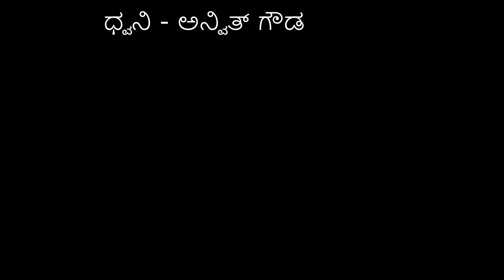ಆಕಾಶದಿಂದ ಬೀಳುತ್ತಿರುವ ಚೀನಾದ ರಾಕೆಟ್: ಲಾಂಗ್ ಮಾರ್ಚ್ ೫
ಮೇ ೭ ಅಥವಾ ೮ರಂದು ಬಾಹ್ಯಾಕಾಶದಿಂದ ಹತ್ತು ಮಹಡಿಯ ಕಟ್ಟಡದಷ್ಟು ದೊಡ್ಡದಾದ ಒಂದು ಭಾರಿ ವಸ್ತು ಭೂಮಿಗೆ ಬಂದು ಬೀಳಲಿದೆ.

ಇದು ಚೀನಾದ ಅತಿ ದೊಡ್ಡ ರಾಕೆಟ್ ಲಾಂಗ್ ಮಾರ್ಚ್ ೫ರ ಮುಖ್ಯ ಭಾಗವಾದ ಬೂಸ್ಟರ್.

ಚೀನಾ ಬಾಹ್ಯಾಕಾಶದಲ್ಲಿ ಪ್ರಯೋಗ ನಡೆಸಲು ಟಿಯಾನ್ ಗ್ಯಾಂಗ್ ಅಥವಾ ಸ್ವರ್ಗದ ಅರಮನೆ ಎಂಬ ಅಂತರಿಕ್ಷ ನಿಲ್ದಾಣವನ್ನು (Space station) ನಿರ್ಮಿಸುತ್ತಿದೆ. ಅದಕ್ಕೆ ಸಾಮಗ್ರಿಯನ್ನು ಪೂರೈಸಿಕೊಳ್ಳಲು ಈ ರಾಕೆಟನ್ನು ಬಳಸಿಕೊಳ್ಳುತ್ತಿದೆ.

೨೪,೦೦೦ ಕೆ.ಜಿ.ಯಷ್ಟು ತೂಕದ ಈ ರಾಕೆಟ್ನ ಭಾಗ ಅಮೇರಿಕಾದ ಅಥವಾ ಸೂಡಾನ್ ದೇಶದ ಮೇಲೆ ಬೀಳುವ ಅಪಾಯವಿದೆ.

ಬಾಹ್ಯಾಕಾಶಕ್ಕೆ ಕಳುಹಿಸಿದ ನಂತರ ರಾಕೆಟ್ಗಳ ಭಾಗಗಳು ಭೂಮಿಗೆ ಸುರಕ್ಷಿತವಾಗಿ ಹಿಂತಿರುಗುವಂತೆ ಎಚ್ಚರವಹಿಸುವುದು ತುಂಬಾ ಮುಖ್ಯ.

ರಾಕೆಟ್ನ ಕೆಳಗಿನ  ಭಾಗಗಳು ಉಡಾವಣೆಯಾದ ನಂತರ ತಕ್ಷಣ ಕ್ಷೇಮವಾಗಿ ಬಿದ್ದರೆ ಮೇಲಿನ ಭಾಗಗಳನ್ನು ನಿಯಂತ್ರಿತವಾಗಿ ಹಿಂದಿರುಗುವಂತೆ ಮಾಡಿ, ಯಾರೂ ಇಲ್ಲದ ಸಮುದ್ರದ ಸ್ಥಳಗಳಲ್ಲಿ ಬೀಳಿಸುತ್ತಾರೆ.

ಆದರೆ ಚೀನಾ ಈ ಕೆಲಸವನ್ನು ಮಾಡುತ್ತಿಲ್ಲವೆಂಬ ಟೀಕೆ ಕೇಳಿಬರುತ್ತಿದೆ. ಅದರ ರಾಕೆಟ್ಗಳ ಮೇಲಿನ ಭಾಗಗಳು ಕಕ್ಷೆಯಲ್ಲಿ ಅನಿಯಂತ್ರಿತವಾಗಿ ತಿರುಗಿ ಯಾವತ್ತಾದರೂ ಗುರುತ್ವಾಕರ್ಷಣೆಯಿಂದ ಭೂಮಿಗೆ ಬೀಳುತ್ತವೆ.

ಪ್ರಪಂಚದ ಎಲ್ಲ ದೇಶಗಳ ರಾಕೆಟ್ನ ಬಿಡಿ ಭಾಗಗಳು ಅನಿಯಂತ್ರಿತವಾಗಿ ಬಿದ್ದಿರುವ ಪ್ರಸಂಗಗಳಿವೆ. ಆದರೆ  ಚೀನಾದ ರಾಕೆಟ್ಗಳಲ್ಲಿ ಇದು ಸರ್ವೇಸಾಮಾನ್ಯ.

ಖಗೋಳ ಶಾಸ್ತ್ರಜ್ಞ ಜೊನಾಥನ್ ಮ್ಯಾಕ್ದೊವೆಲ್ ಪ್ರಕಾರ ಇದಕ್ಕೆ ಚೀನಾದ ವಿಜ್ಞಾನಿಗಳ ಬೇಜವಾಬ್ದಾರಿಯೇ ಕಾರಣ.

ಚೀನಾದ ಪ್ರಥಮ ಅಂತರಿಕ್ಷ ನಿಲ್ದಾಣ ಟಿಯಾಂಗಾಂಗ್-೧, ೨೦೧೮ರಲ್ಲಿ ಪೆಸಿಫಿಕ್ ಸಾಗರದಲ್ಲಿ ಅನಿಯಂತ್ರಿತವಾಗಿ ಬಿತ್ತು.

ಚೀನಾದ ಎರಡನೇ ನಿಲ್ದಾಣ ಕೂಡ ೨೦೨೦ರಲ್ಲಿ ಅದೇ ಪೆಸಿಫಿಕ್ ಸಾಗರದಲ್ಲಿ ವಿಜ್ಞಾನಿಗಳ ನಿಯಂತ್ರಣದಲ್ಲಿಯೇ ಬಿತ್ತು.

೨೦೨೦ರಲ್ಲಿ ಕಳುಹಿಸಿದ ಇನ್ನೊಂದು ಲಾಂಗ್ ಮಾರ್ಚ್-೫ರ ಭಾಗಗಳು ಐವರಿ ಕೋಸ್ಟ್ ದೇಶದ ಹಳ್ಳಿಯೊಂದರ ಮೇಲೆ ಬಿದ್ದಿದ್ದವು.

ಚೀನಾದ ಮೂರನೇ ನಿಲ್ದಾಣ ೨೦೨೨ರಲ್ಲಿ ಸಿದ್ಧವಾಗಲಿದೆ. ಅಲ್ಲಿಯವರೆಗೆ ಇನ್ನೂ ಅನೇಕ ಬೃಹತ್ ವಸ್ತುಗಳು ಆಕಾಶದಿಂದ ಬೀಳುವ ಸಾಧ್ಯತೆ ಇದೆ ಎಂದಿದ್ದಾರೆ ವಿಜ್ಞಾನಿಗಳು.

Long March 5, Tiangong, booster, China rocket falling, skypab, space, kannada videos